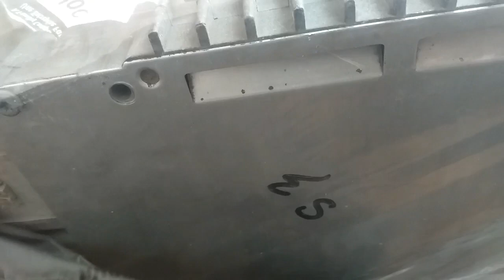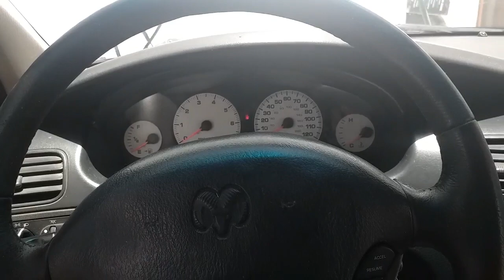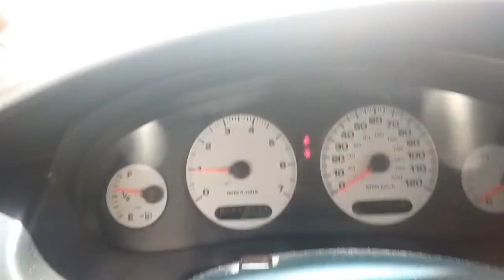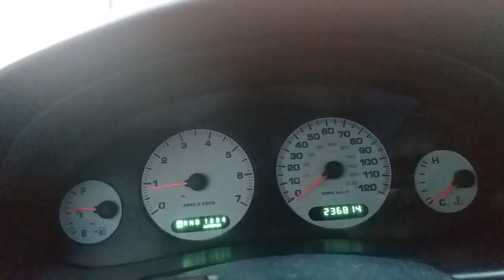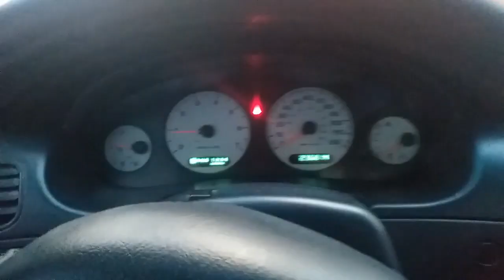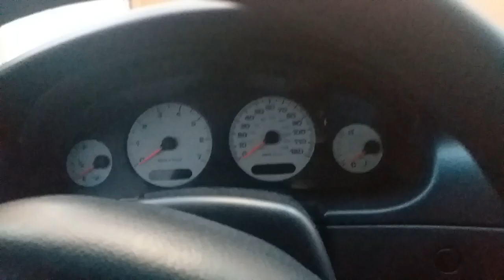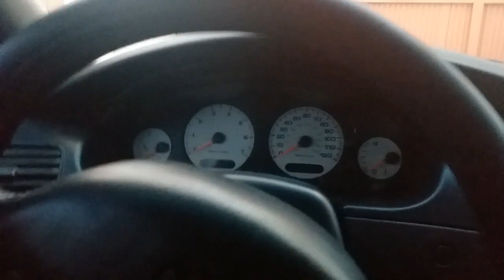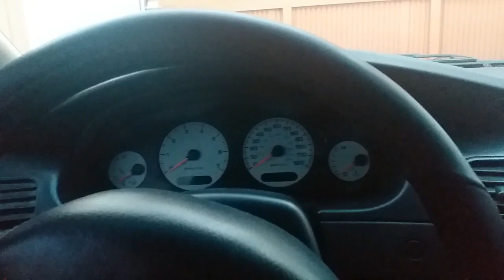Reparar Computadora Automotriz en el Congelador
Experimento de meter una ECU con falla en memoria metiendola al congelador, resultados satisfactorios